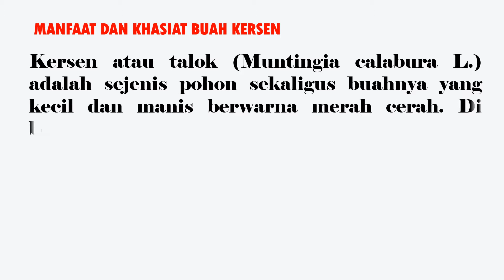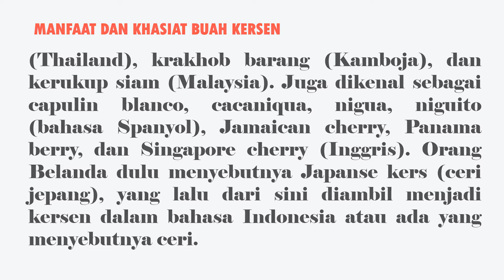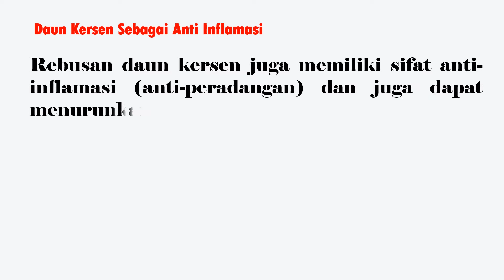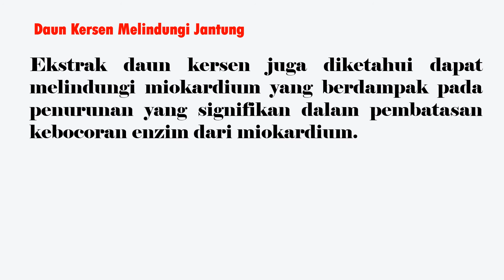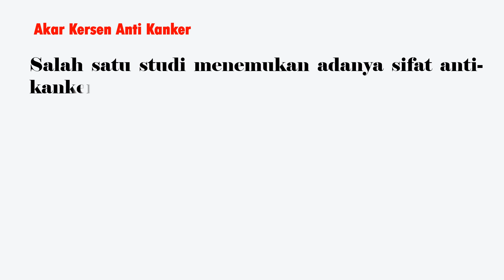Manfaat dan Khasiat KERSEN Untuk Kesehatan Tubuh Kita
Manfaat dan Khasiat KERSEN Untuk Kesehatan Tubuh

1. Antibakteri
Sifat antibakteri buah kersen ini snagat bermanfaat untuk tubuh kita. Dengan demikian tubuh kita menjadi lebih kuat dari serangan bakteri yang dapat menyebabkan penyakit tertentu. Para peneliti menemukan adanya senyawa antibakteri yang kuat dalam buah kersen.
2. Antioksidan
Selain antibakteri, buah kersen juga mengandung senyawa antioksidan yang tinggi. Antioksidan bertugas untuk menguatkan sistem imun tubuh dan melawan radikal bebas yang dapat menyebabkan kanker.
3. Antiseptik
Rebusan daun kersen dapat membunuh mikroba atau bisa digunakan sebagai antiseptik. Daun kersen terbukti bisa membunuh bakteri, termasuk: C. diphtheriae, S. aureus, P. vulgaris, S. epidermidis, dan K. Rhizophil. Sifat anti-bakteri itu berasal dari senyawa yang terkandung dalam daun kersen, seperti tanin, flavonoid dan saponin.
4. Anti-inflamasi
Rebusan daun kersen juga memiliki sifat anti-inflamasi (anti-peradangan) dan juga dapat menurunkan demam.
5. Anti-tumor
Daun kersen juga dilaporkan memiliki efek anti-tumor. Kandungan flavonoid yang dimiliki oleh daun kersen diketahui dapat menghambat pertumbuhan sel kanker.
6. Mengobati asam urat
Di Indonesia, buah kersen sering digunakan untuk mengobati asam urat. Buah kersen juga terbukti dapat mengurangi rasa sakit yang disebabkan oleh penyakit asam urat.
7. Melindungi jantung
Ekstrak daun kersen juga diketahui dapat melindungi miokardium yang berdampak pada penurunan yang signifikan dalam pembatasan kebocoran enzim dari miokardium.
8. Kram perut
Bunga kersen dapat dimanfaatkan sebagai antiseptik dan untuk mengobati kram perut. Anda hanya perlu merebus buang kersen dan meminum airnya.
9. Anti-kanker
Salah satu studi menemukan adanya sifat anti-kanker pada pohon kersen, dengan ditemukannya flavonoid sitotoksik baru pada akar kersen.